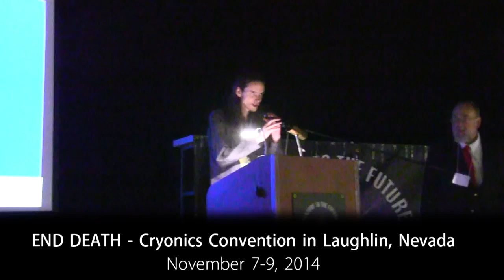END DEATH Cryonics Conference - Roen Horn Lecture